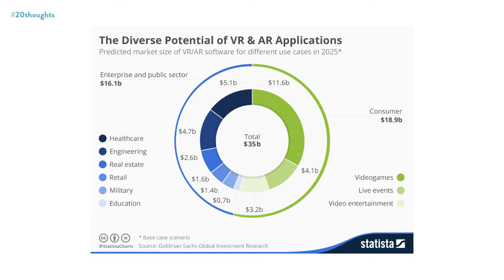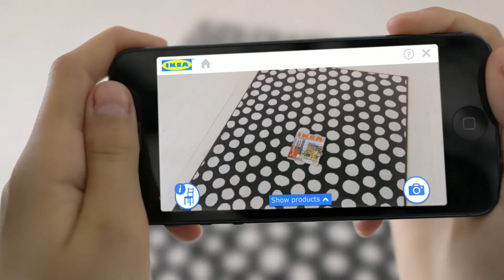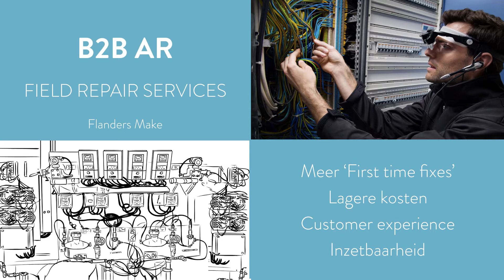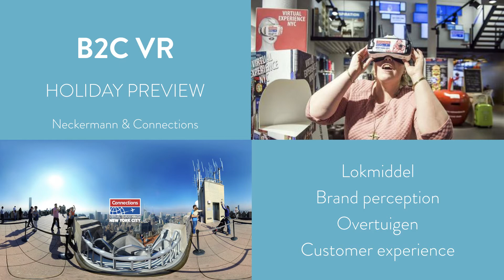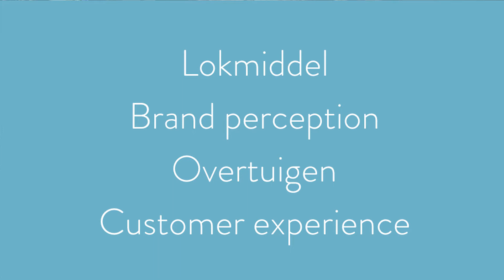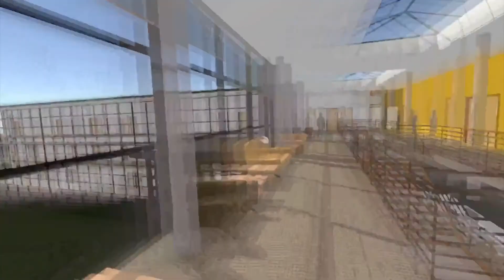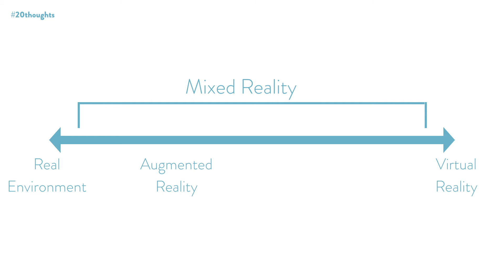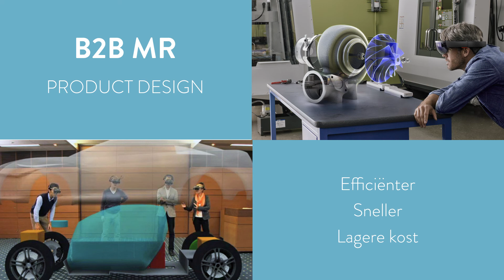Augmented en Virtual Reality: Belgische B2B en B2C voorbeelden | Invisible Puppy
Welkom in de wereld van ‘Virtuality’! De verzamelnaam voor alles dat te maken heeft met Augmented Reality (AR) tot Virtual Reality (VR) en alles ertussen.

De virtuele revolutie is echt nog maar net begonnen, en het gaat over veel meer dan alleen gaming. AR-, VR- en Mixed Reality (MR) technologieën gaan de manier hoe we kennis verwerven, hoe we reizen, en zelfs hoe we onze gezondheid opvolgen, transformeren. En het is dichterbij dan we denken. Omdat niets zo sprekend is als voorbeelden van uw buren en conculega’s. Hoe zit het dan in België?

Benieuwd naar meer? Bekijk ook de slideshare en blogpost op